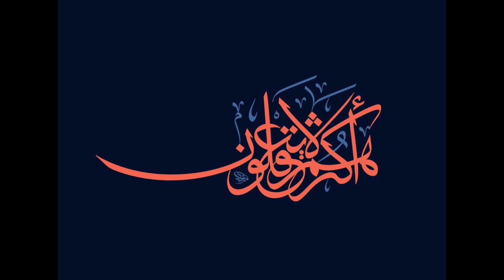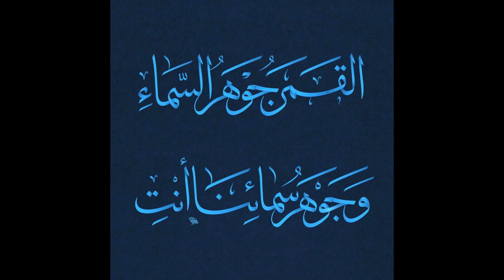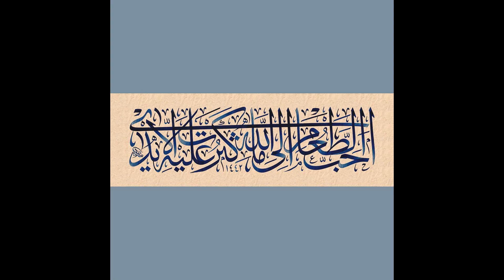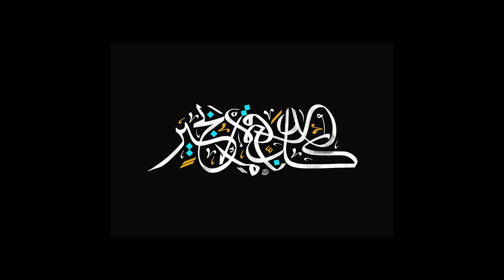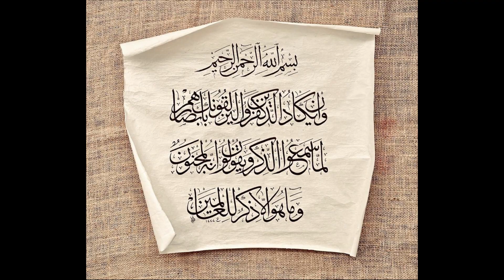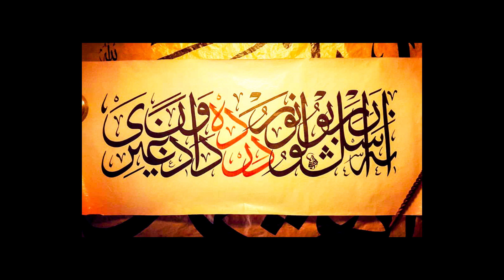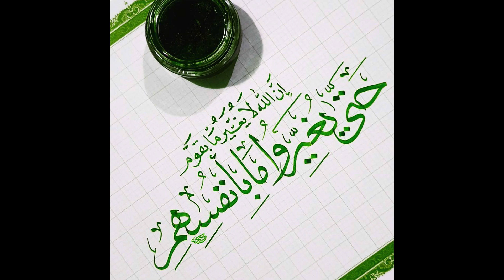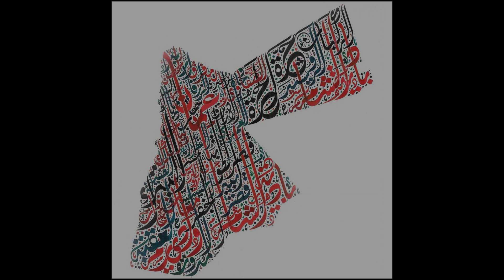Classic and modern Islamic calligraphy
گزارشی ازتاریخچه خوشنویسی اسلامی بهمراه زیرنویس فارسی

00:00 introduction
00:58 spread of Islam
02:55 prohibition of depiction
06:01 different methods
07:42 types of scripts
09:33 invention of new styles
10:46 modern styles